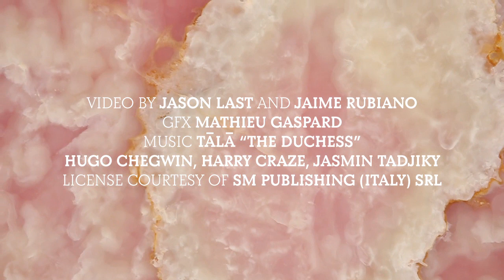MISSONI Winter 2015 Campaign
Video by Jason Last and Jaime Rubiano

Music: TĀLĀ - "The Duchess" (Hugo Chegwin, Harry Craze, Jasmin Tadjiky) Per gentile concessione di: SM Publishing (Italy) Srl

Photography: Viviane Sassen
Marble Plates: Mathias Augustyniak
Creative Direction: M/M (Paris)
Stylist: Vanessa Reid
Stylist: Stephen Mann

Model: Saskia De Brauw
Model: Roch Barbot